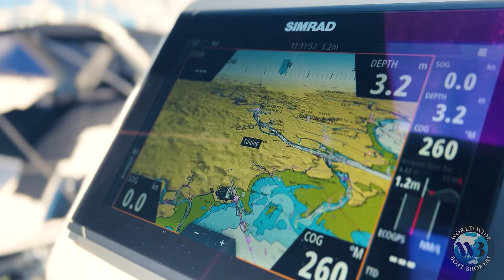Catalina 387 Sailing Yacht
Catalina 387 (40ft Sailing Yacht)
Located - Manly, Brisbane QLD
Call Dave on M: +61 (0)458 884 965

It's a pleasure to introduce 'Saffron' a very much loved and looked after Catalina 387.

As soon as you step aboard you're welcomed with a walk around cockpit and near-new clears and dodger, then take a step down into the cabin and you'll notice ample head room along with a well appointed galley and a very stylish and comfortable saloon that doubles as another berth for those extra guests that didn't quite hear last call.

She also boats very low engine hours and has been well set up for short handed sailing!

If you are looking for unforgettable bluewater adventures or extended weeks on the bay, then look no further than this meticulously crafted 2004 Catalina 38.7, with her sleek design and outstanding performance, you can enjoy smooth rides whether racing or cruising.

Equipped with modern conveniences like a fully functional galley, fresh water filter, comfortable sleeping quarters and full height shower as well as its easy handling that makes her suitable for sailors of all levels, this lovingly maintained and well-appointed Catalina is a smart investment as she will deliver years of reliable performance and enjoyment.